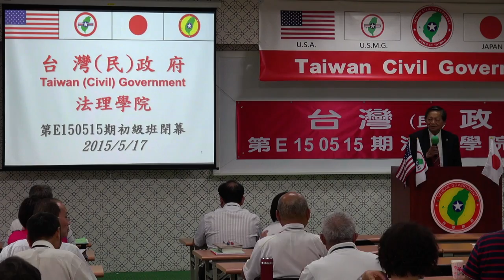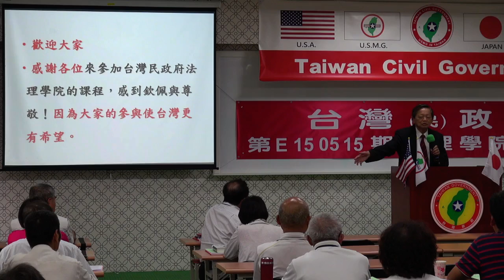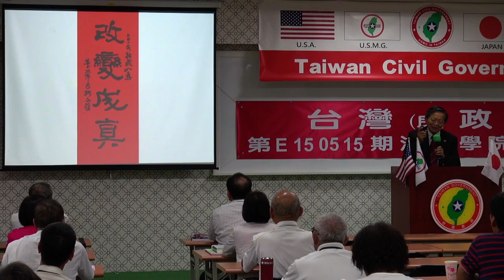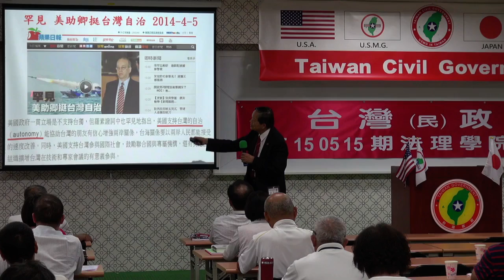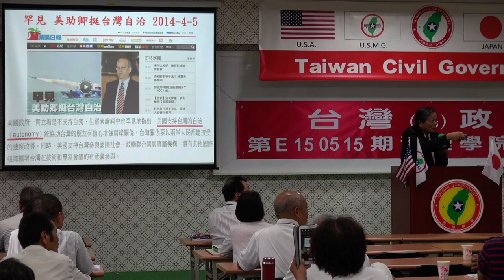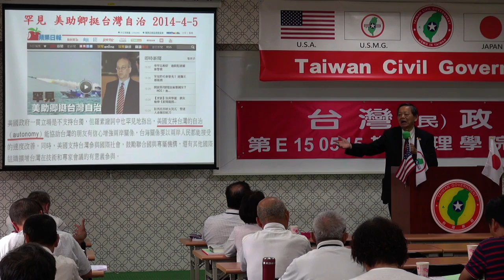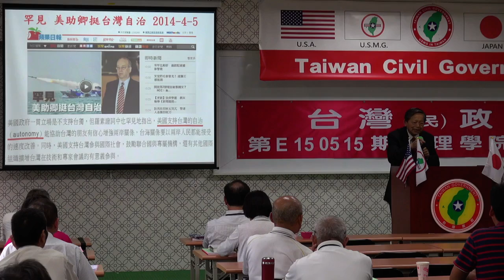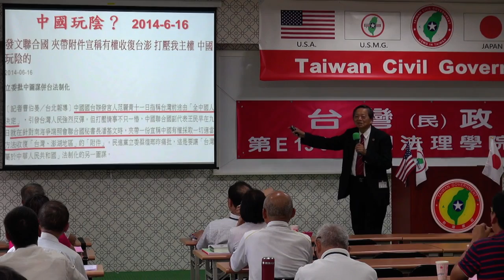150517-10a-閉幕詞-張文彥-台灣民政府第E150515期法理學院初級班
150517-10a-閉幕詞-張文彥-台灣民政府第E150515期法理學院初級班